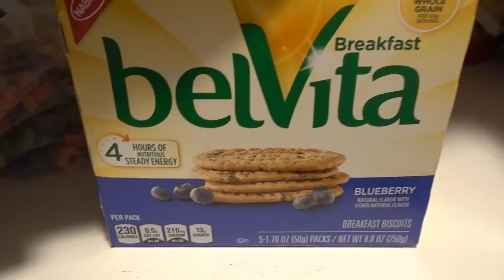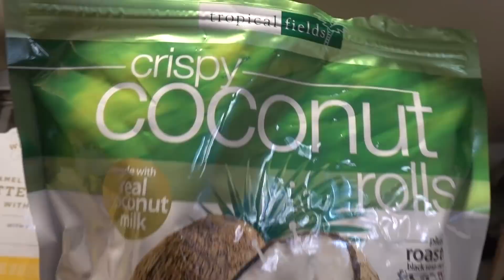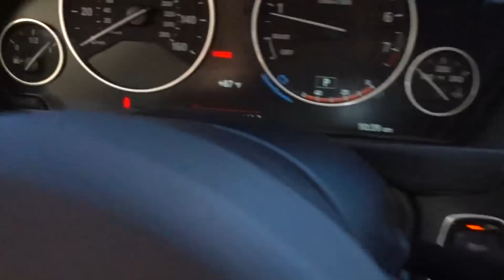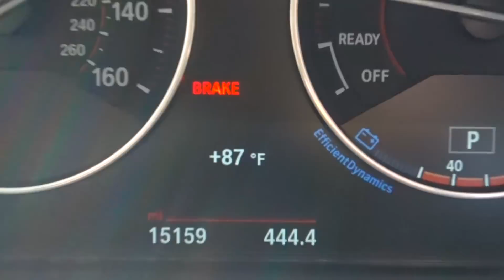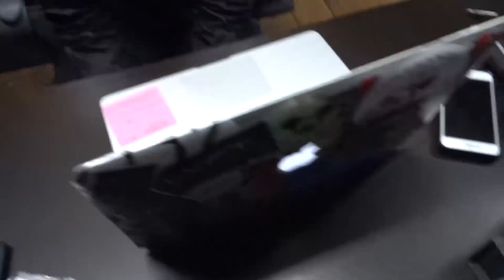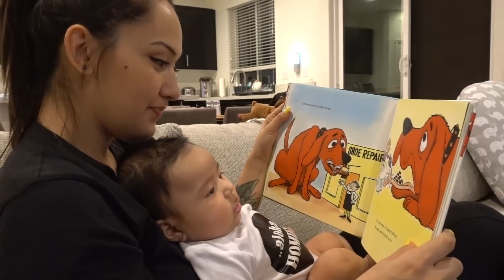My Son Is Growing Up Too Fast!!!